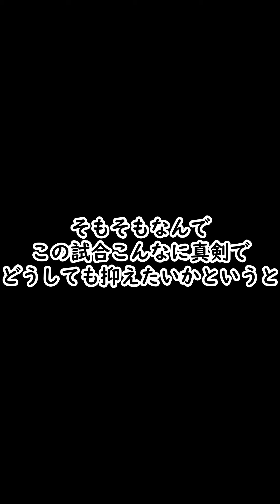[プロスピA] ごめん藤浪くん。まだまだ勉強不足だったよ。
伝説への一歩、、、

ぴーちゃんと申します！楽しくゲームをしていくのでこれからもよろしくお願いします!!